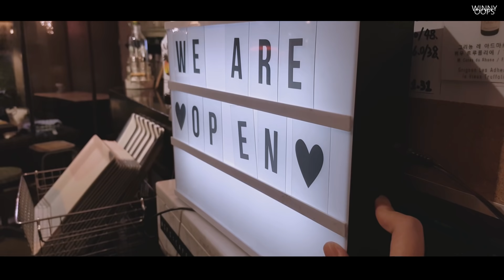(ENG)Cafe Vlog｜New Menu!｜신메뉴: 아이스바 라떼｜Popsicle latte｜Fruit Tea｜Lotus Smoothie｜개인카페 알바 브이로그｜음료제조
*Check your CC

안녕하세요!
위니웁스입니다.
이번 영상에서 드디어 새로운 메뉴가 나왔습니다 :)

여름을 맞이해서 시원한 아이스바 라떼인데요
더운 여름 한입 베어물고 싶은 비주얼이에요 :)

감사합니다!

⛔도용 및 불법복제 금지 (법적으로 처벌 받을 수 있습니다)

      Unauthorized theft of this video is prohibited.

     嚴禁盜用以及未經同意二次上傳或二次編輯影片

🎵Music

Super Blues
Bright Eyed Blues

🎥Filmora